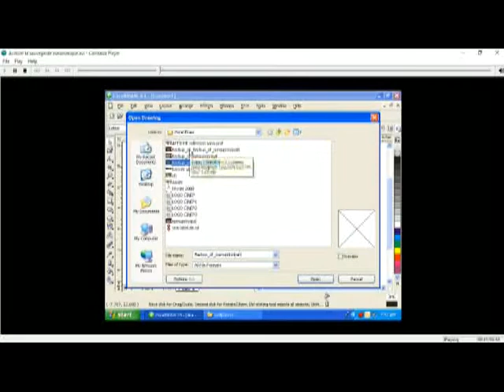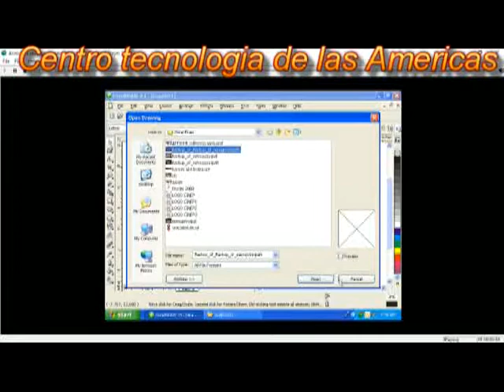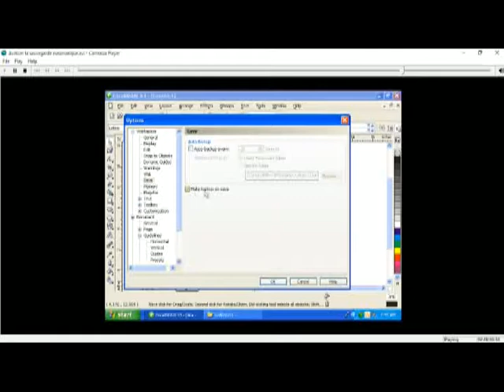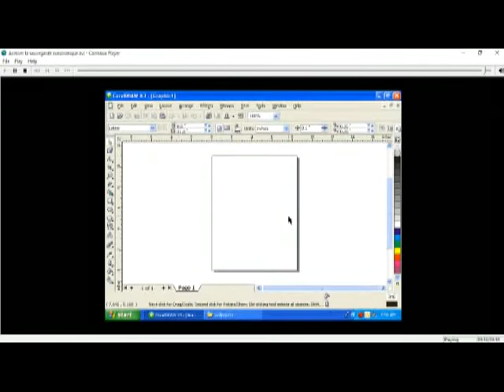Cours Corel Draw Chapitre 3 Lecon 9